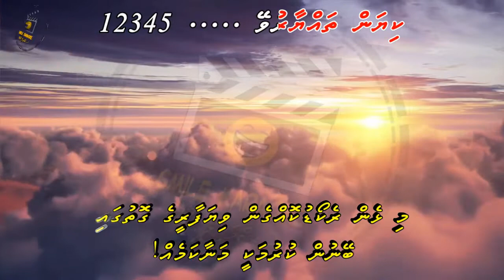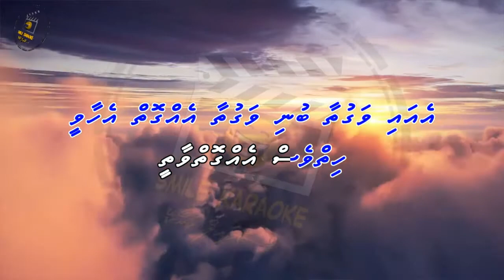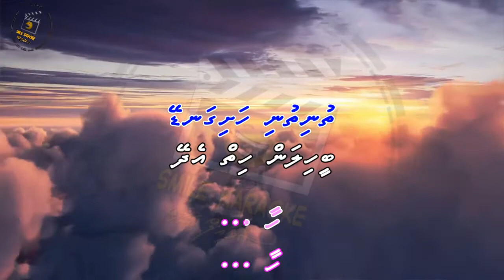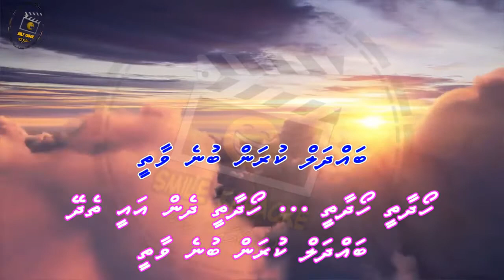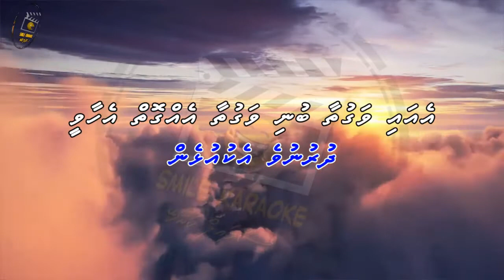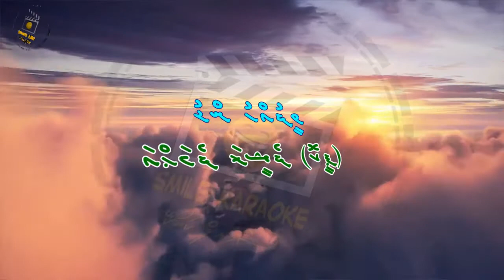Hoadhaathee Hoadhaathee (DUET) Smile Karaoke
Song: Hoadhaathee Hoadhaathee (DUET) Smile Karaoke
Singer:
Album:
Lyrics: Ahmed Rasheed (Copee)

Song: Taki O Taki
Movie: Himmatwala
Starcast:
Singer:
Lyricist:
Producer:
Director:
      - Smile Karaoke -